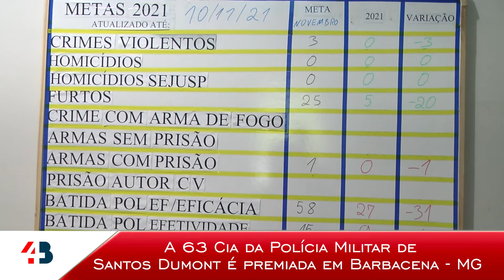Portal 14B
63ª Cia. Polícia Militar de Santos Dumont é destaque na região